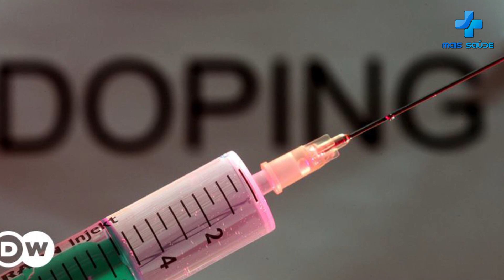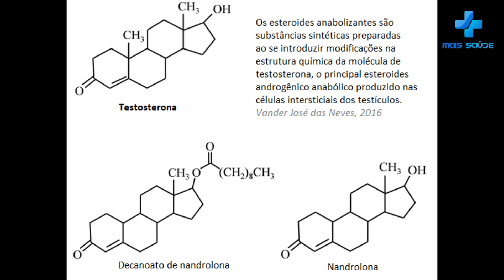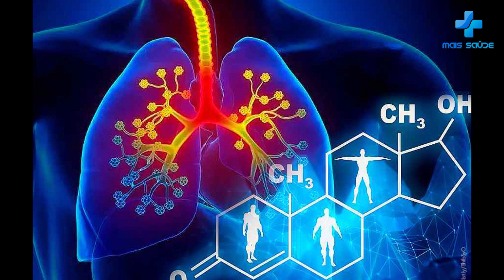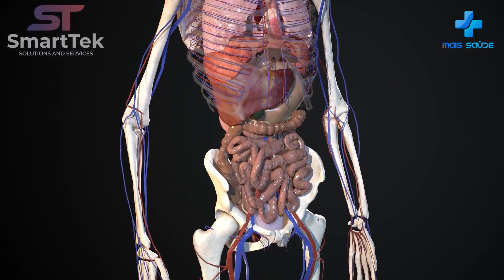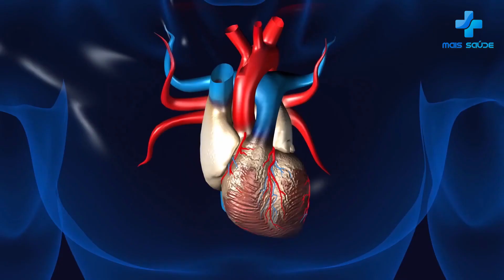ESTEROIDES ANABOLIZANTES E SEUS EFEITOS COLATERAIS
✚ Compartilhe (para a informação atingir mais pessoas)

A ideia do canal é compartilhar conhecimento e informação para ajudar cada vez mais pessoas, então faça parte dessa família e espalhe a mensagem de MAIS SAÚDE!